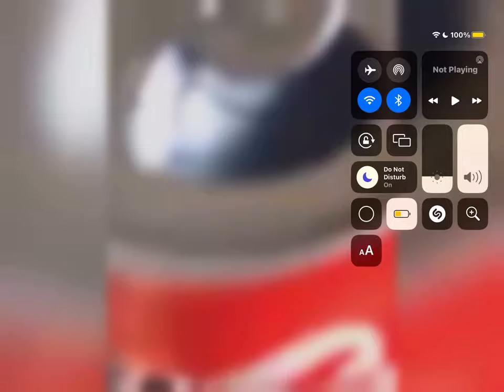Do Anybody can turn this into a funny animation memes?￼